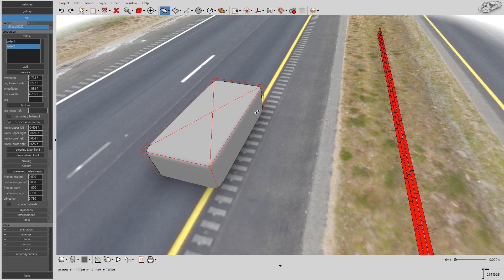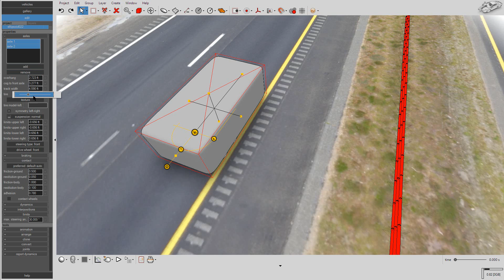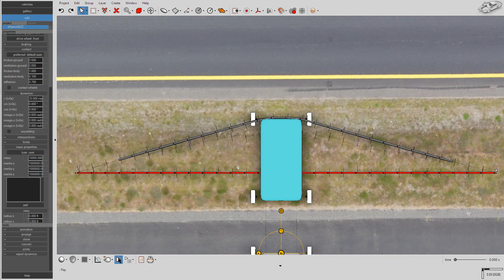Virtual CRASH | Bogie Tester